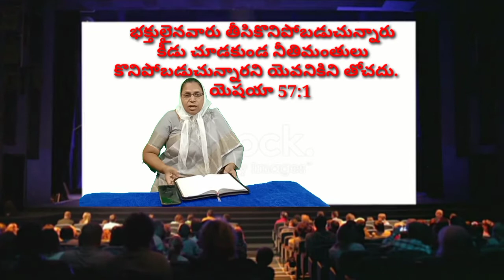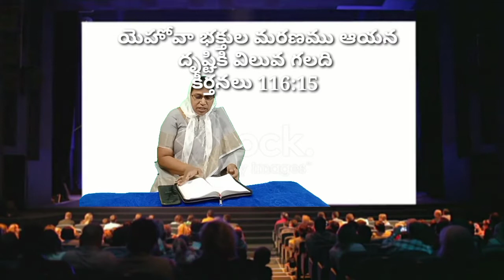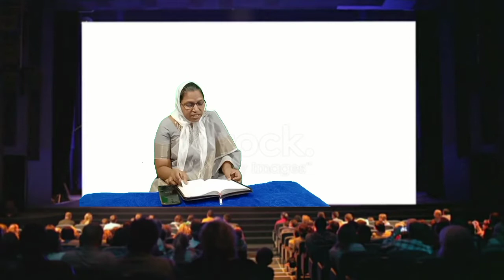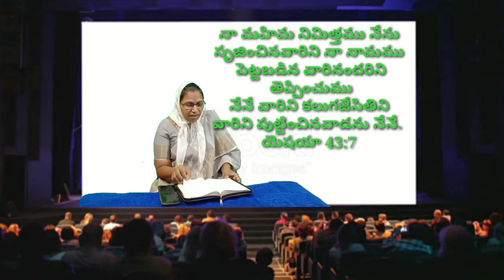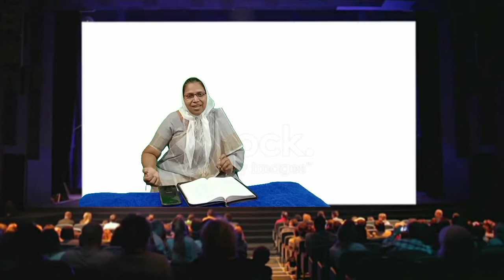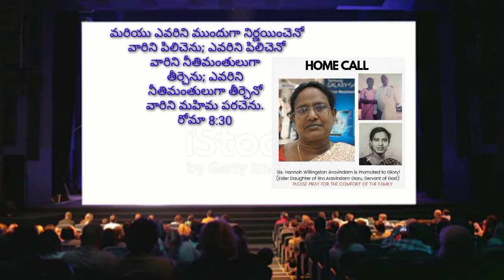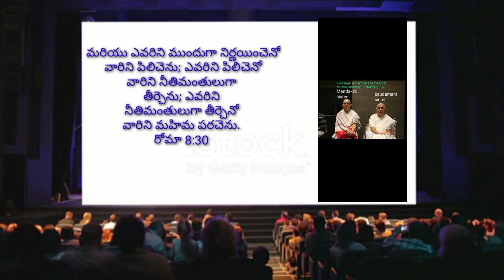Sister's meeting message by Sr. Marthamma God Servent Eschol prayer house Boduppal hyderabad